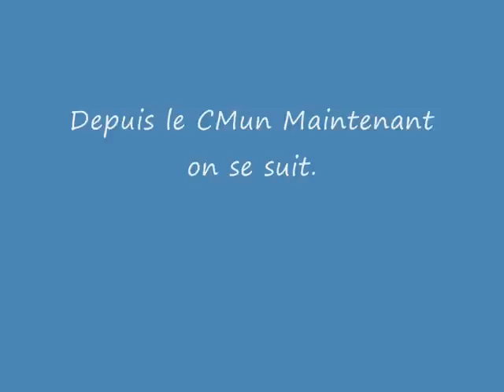Delice Artifice SHAKE IT